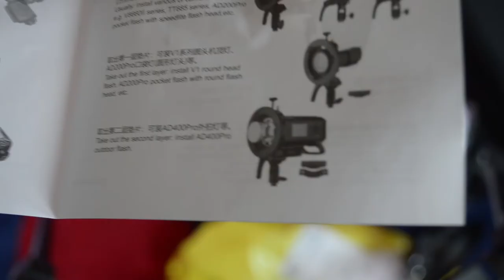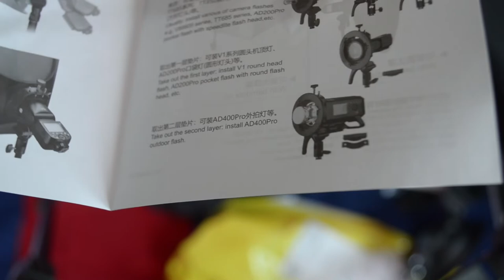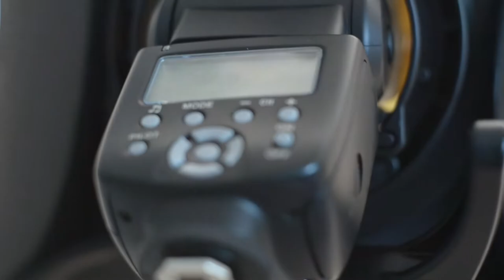Me llego mi nuevo SOFTBOX de GODOX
Sinopsis: Quieres ver como funciona el panal de abejas?